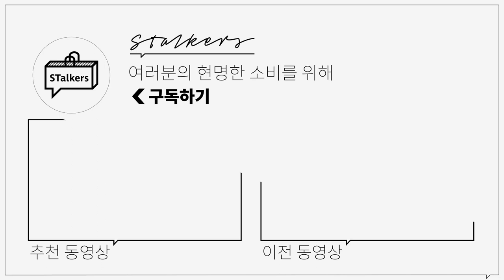봄에 입을 예쁜 신상 니트 & 가디건 추천!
***오늘은 세터의 금전지원과 제품지원을 받아서 만들어졌습니다***
*자세한 코디 정보는 아래 링크에 정리되어 있습니다.

오늘은 봄에 입으면 예쁠 봄 신상 니트 & 가디건을 준비했습니다!
작은 사이즈는 여자인 저도 가능하기에 커플템으로도 추천드려요ㅎㅎ

0:00 오프닝
0:30 파로 포켓 오버 사이즈 부클 가디건
0:36 파로 포켓 오버 사이즈 부클 가디건(스카이블루)
1:30 파로 포켓 오버 사이즈 부클 가디건(바시티 버전)
2:23 파로 포켓 오버 사이즈 부클 가디건(배색 버전)
3:23 파로 포켓 오버 사이즈 부클 가디건_사이즈 비교
3:41 더블린 니트 집업
4:57 더블린 니트 집업_사이즈 비교
5:06 그라스 V넥 케이블 니트
6:16 그라스 V넥 케이블 니트_사이즈 비교
6:34 엔딩